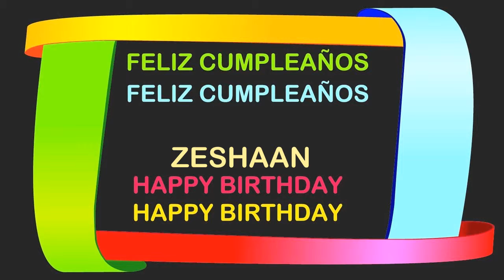Zeshaan Birthday Postcards & Postales - Happy Birthday